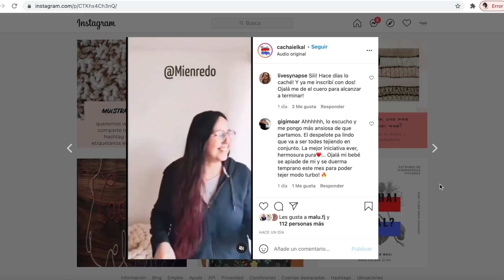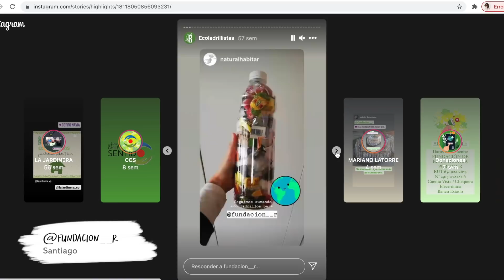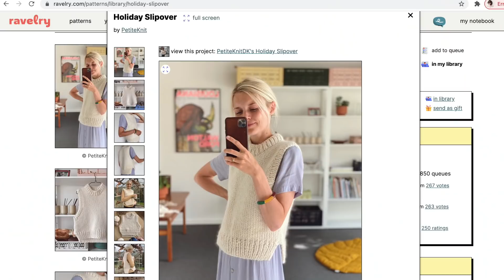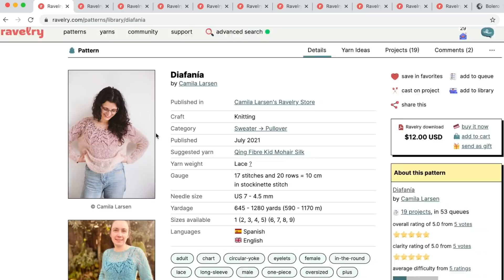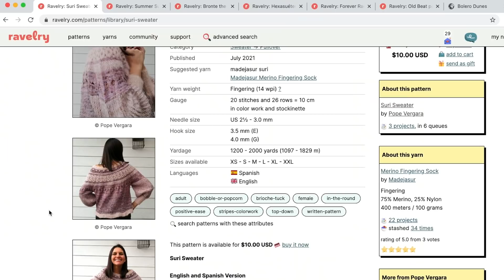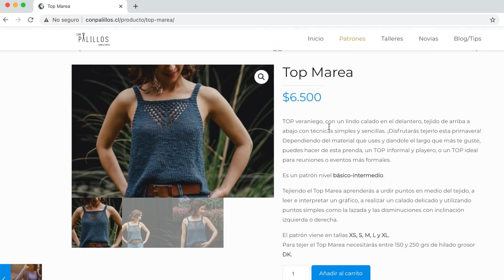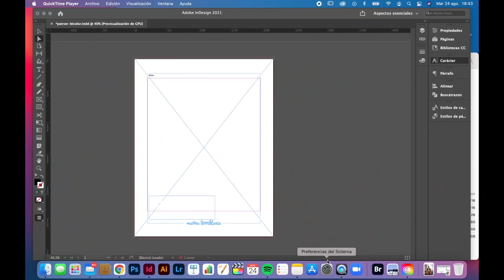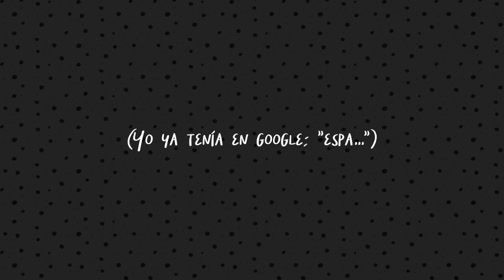Abrigo Aina y cachaielkal - Knit tan Seria 45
Y el proyecto en mi mente cobra vida! tiene nombre, instrucciones y transmisión en vivo: bienvenido abrigo Aina!. En este capitulo verás la segunda parte y final de la construcción y avances de este tejido que no te demorarás NADA en terminar! No te olvides de ver el Knit tan seria 44 donde registré el inicio de este proyecto :-)
Además ¡súmate! hoy más que nunca las chilenas y los chilenos tenemos razones para tejer y ¡apoyando el diseño chileno! Se viene por septiembre cachaielkal ! Entérate más e inscribete en Instagram @cachaielkal !

¡Sígueme y aprende de tejido!